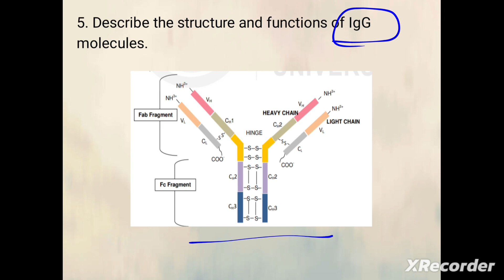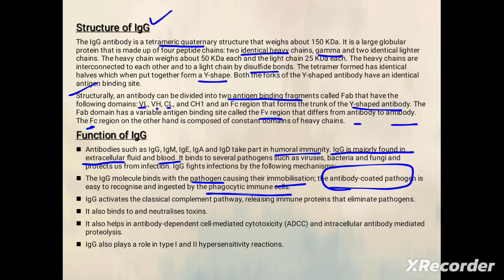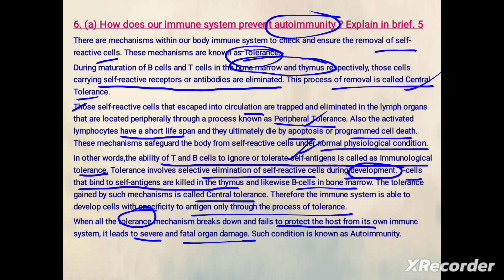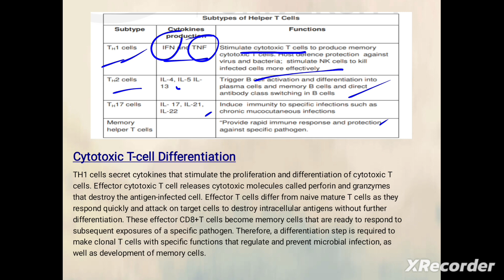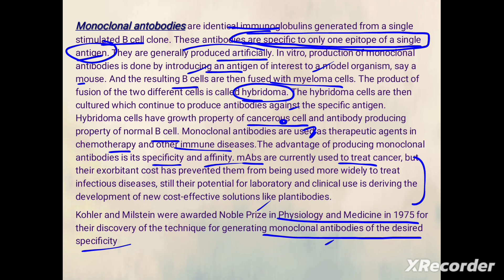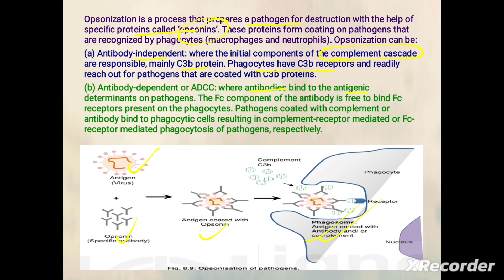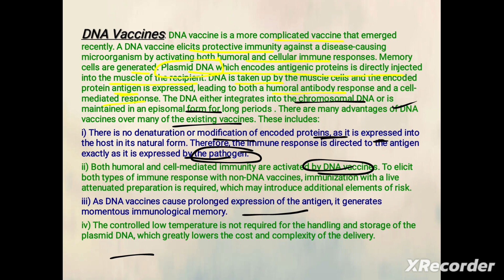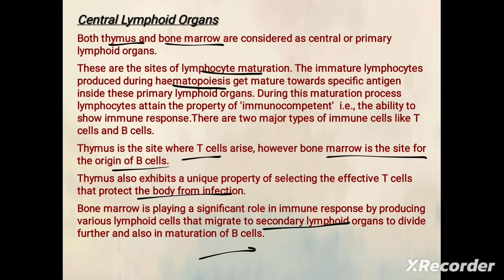BZYET 141 | Term end paper June 22 [part 2] | Immunology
Hello everyone,
This video contains the explanation of BZYET 141  June term end of year 2022

Hope you find it useful and informative.
If you have any doubt or queries,drop in comment section or email.